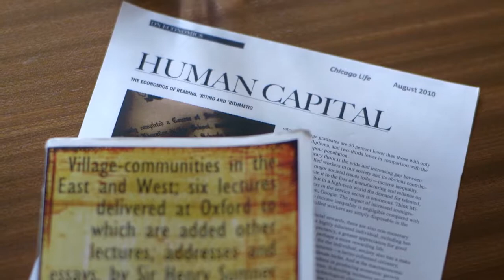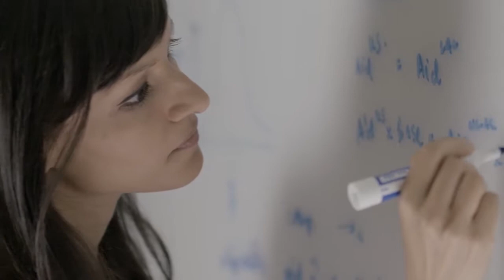About The Pearson Institute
As the first institute of our kind, we are promoting research practices and sharing insights that will inform public policy. The Pearson Institute will fill a critical gap by identifying new strategies to reduce or mitigate global conflicts and achieve real and enduring impact by influencing policy in ways that ultimately create a world more at peace.